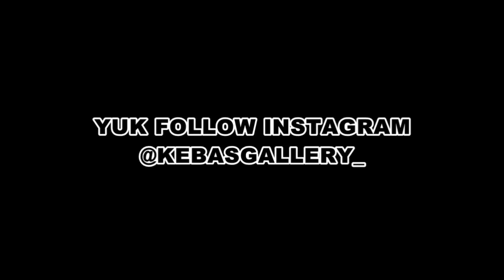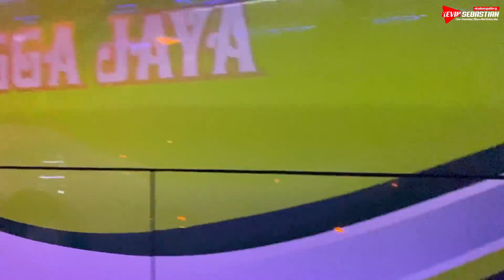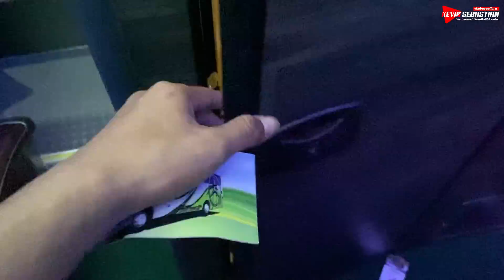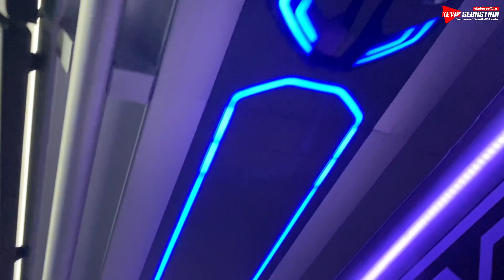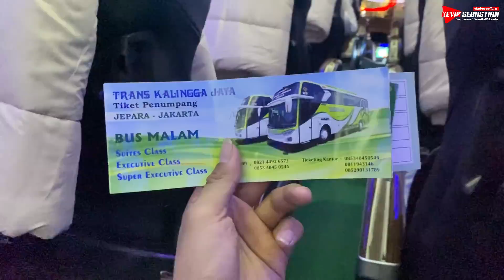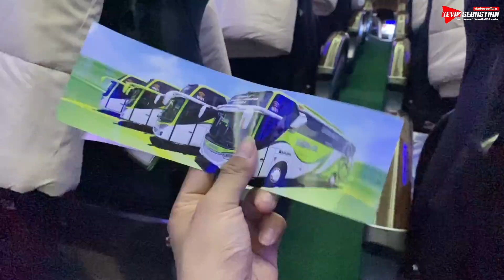LAUNCHING BUS PENDATANG BARU DI MURIA RAYA😍‼️ APA SAJA FASILITASNYA? Trans Kalingga Jaya Adinda Exe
Baru baru ini sempet ada kabar Po Baru yang buka rute Jepara Jakarta yakni Po Kalingga Jaya. Perusahaan Otobus yang berasal dari Nalumsari, Jepara Jawa Tengah ini dulunya hanya bergerak / melayani Bus Pariwisata, kini melayani trayek reguler Jepara - Jakarta

Okee begini lah keseruan Launching Terbaru Po Kalingga Jaya di Terminal Jati Kudus

NB : Untuk Video Trip Reportnya menyusul yaa :D

Selamat Menyaksikan

Tonton Juga Video Terbaruu👇

• Video Duet Pelari Madurace HM 015 bertemu dengan HM 090

• Video Moment Jalan Di Potong oleh Truk Tiba-Tiba, Begini Reaksi Mas Bagus XTramz

• Video Mbah Datuk Nyiram Sumber Pakai Air

• Trip Pahala Kencana "Whitebull"

• Trip Rela “Ashoka”
Solo - Purwodadi (Jam Terakhir)

• Damri BIH 002 Royal Class
Banyuwangi - Jakarta

• Trip Santoso The Mestro “Pelukis Malam”
Agkatan Pagi Wonosari - Jogja - Merak (Via Kartasura)

• Trip Safari Dharma Raya (OBL)
Jakarta - Jogja Via Temanggung (Angkatan Pagi)

• Trip Garuda Mas Double Decker
Bojonegoro - Tangerang

• Trip Agra Mas AM 43 “Sincek”
Bogor - Yogyakarta (Via Selatan)

• Trip HM 130 “Arudam” Bersama Driver Muda Lagi Viral, Mas Bagus XTramz